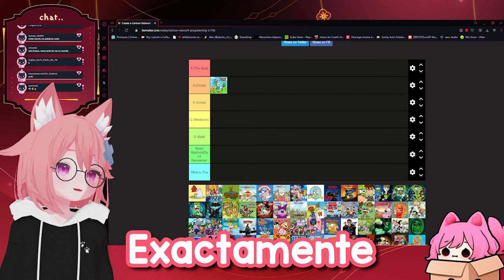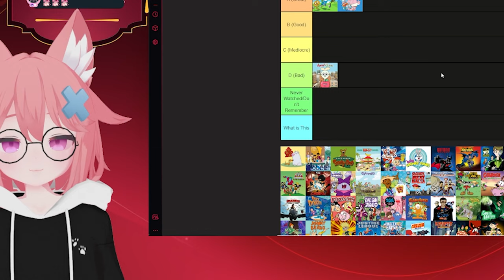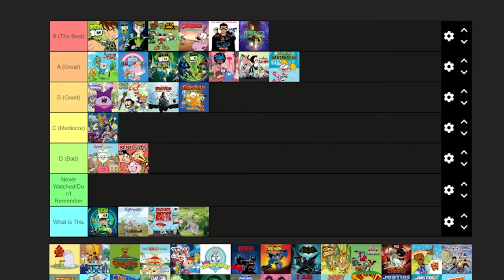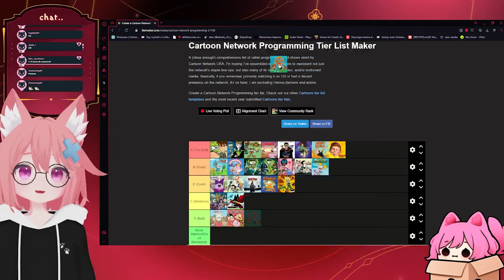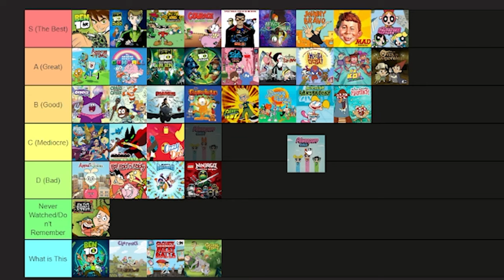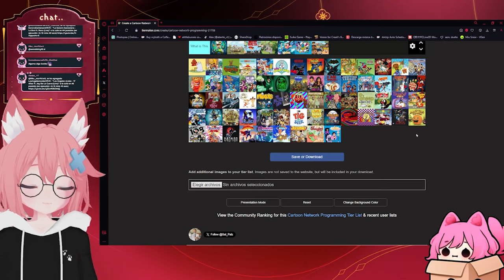TIER LIST DE LAS MEJORES SERIES DE CARTOON NETWORK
😁Tierlis de caricaturas viejas de Carton Netword, mi infancia en pocas palabras

👉Si el video te a gustado no olvides ver los demas videos que tengo para ti